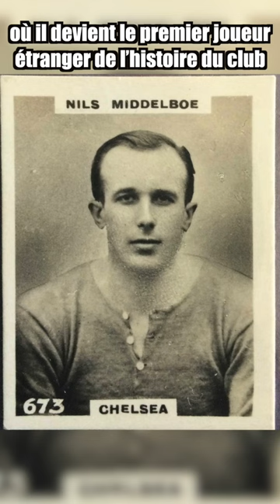⚽️🏃🇩🇰 5 octobre, Middelboe le sport hors normes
60 secondes maximum pour te donner le plus d’informations possible sur une histoire sportive qui correspond à la date d’aujourd’hui ! Le 5 octobre 1887, Nils Middelboe vient au monde et marquera l’histoire sportive danoise !